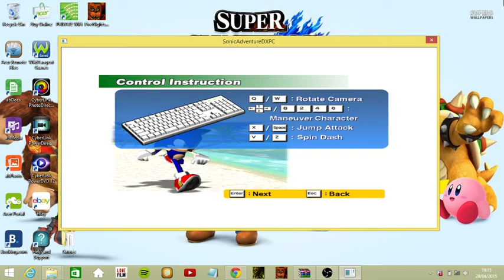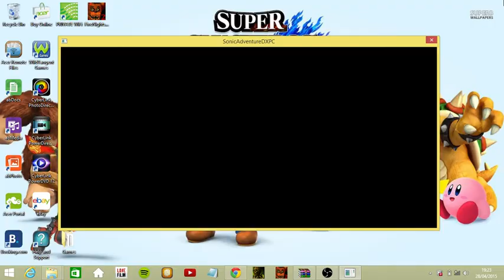Sonic Adventure DX PC part 1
Hello youtube today I will be playing sonic adventure DX for pc
ENJOY ^_^